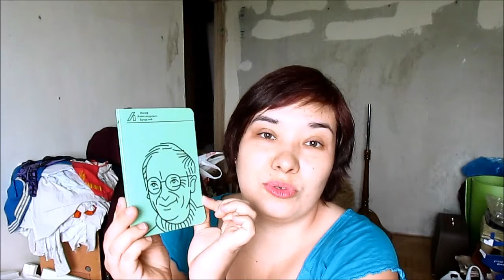БИБЛИОНОЧЬ 2018 / Пополнение полочек! /Elena Pero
Джоржетт Хейер: Убийства на Чарлз-стрит. Кому помешал Сэмпсон Уорренби?

Эдгар По: Ворон. Стихотворения

Литературный блокнот. Бродский